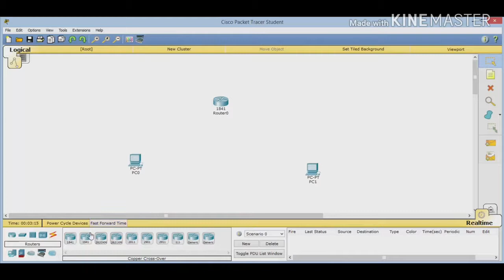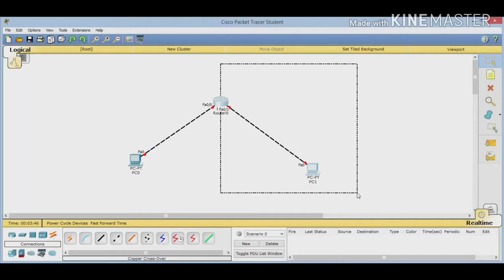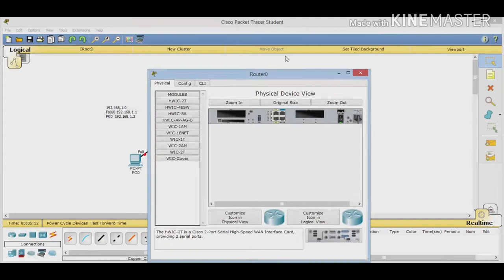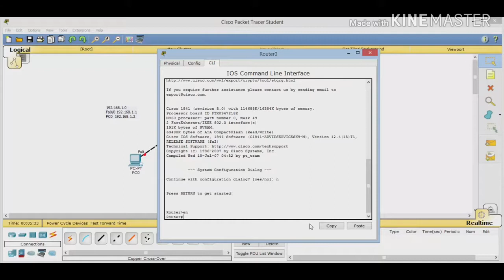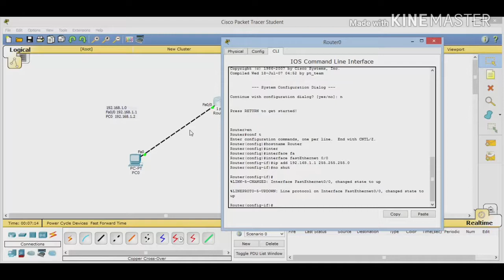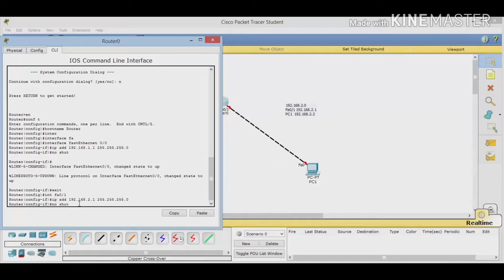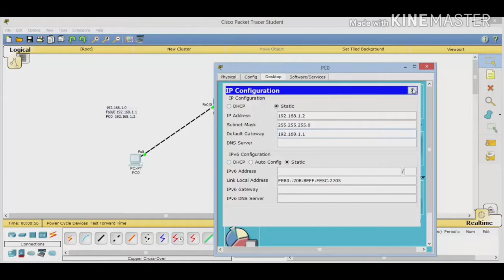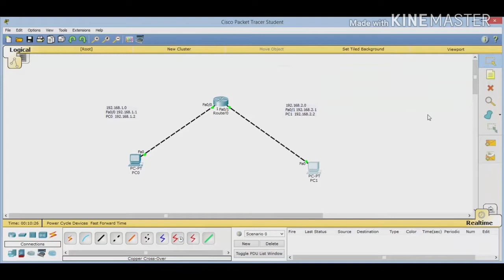PACKET TRACER TUTORIAL (James Dimaculangan)